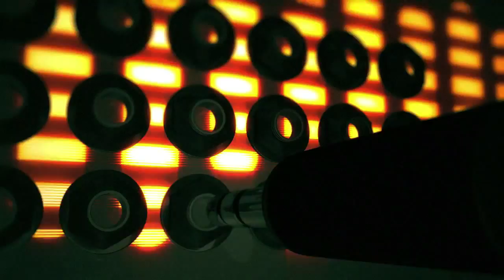ESTÚDIO PLAYTV - LOS PORONGAS - NADA ALÉM